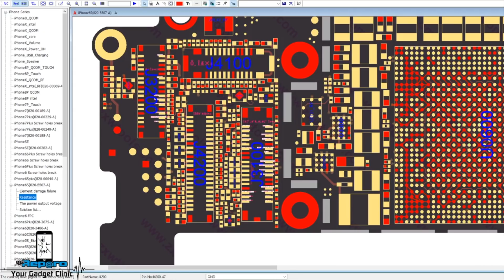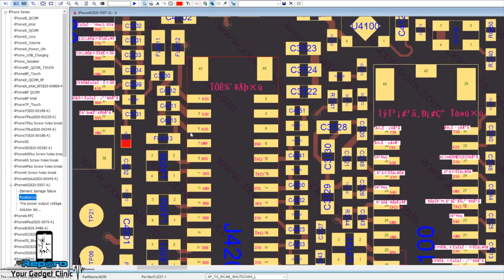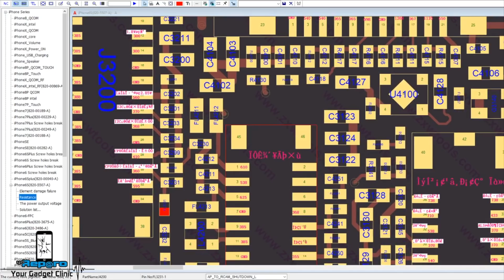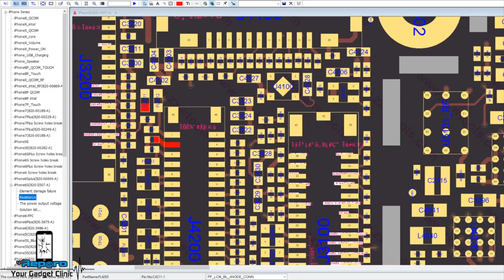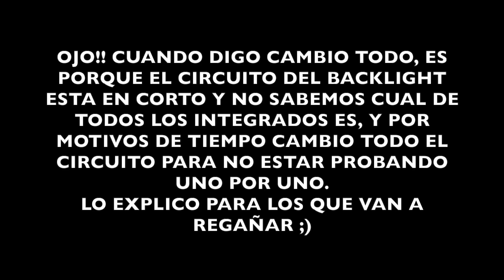Aprendamos como Diagnosticar un iPhone 6s que no da Luz de Fondo y detectar la Falla!